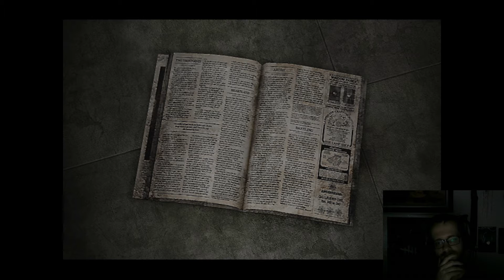Dave plays Silent Hill 3: Part 3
Just heading home on the subway. Nothing weird happening here.